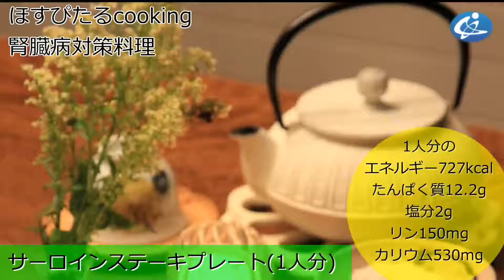病院が考えた健康レシピ★腎臓病食にも！【サーロインステーキプレート】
腎臓病対策レシピ
サーロインステーキ プレート
たまにはお肉をがっつり✨
でもタンパク質の為にお野菜で満足感を出しましょう。
ライスを入れても 727kcal
【材料】1人分
白米...150g
ズッキーニ...40g
大根...20g
トマト缶...60g
イタリアンパセリ...2g
(今回動画はチャービル代用)
レモン...30g
サーロインステーキ肉...60g
オリーブオイル...15g
塩...2g
こしょう...少々
【作り方】
①ズッキーニは輪切りにして、大根は大根おろしにする。
②イタリアンパセリの茎はみじん切り、葉は飾り用に残しておく。
③トマト缶と大根おろしを和え、みじん切りのイタリアンパセリの茎、オリーブオイルを10g、塩を入れる。
④ズッキーニを焼く。
⑤サーロインステーキを焼き、こしょうを振りかける。
⑥皿に輪切りにしたズッキーニを敷き、ステーキ肉を交互に積み上げる。
⑦イタリアンパセリを添えて、レモンを固く絞り酸味を効かせて頂きましょう。
1人分
塩分 2g
動画、レシピ担当 @insta.sayaka .